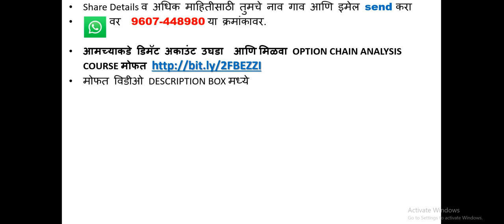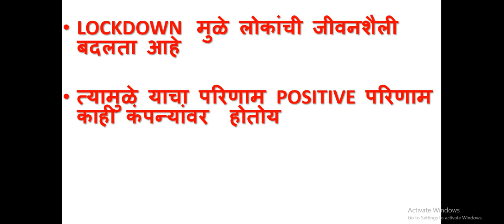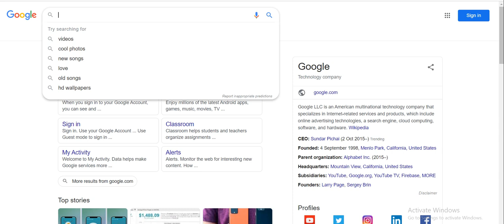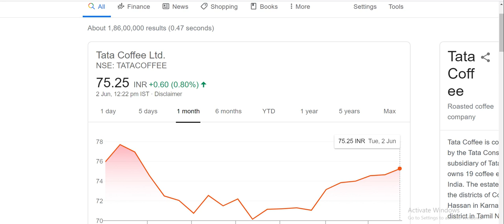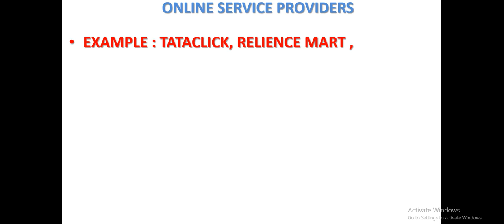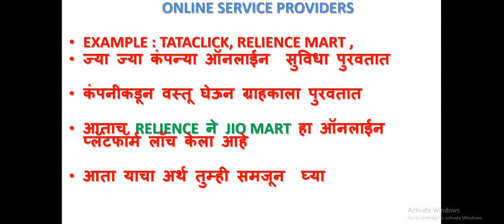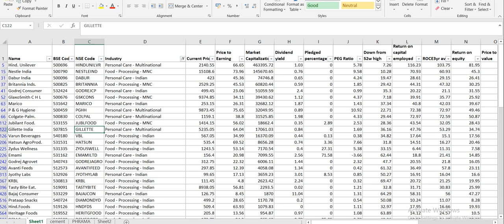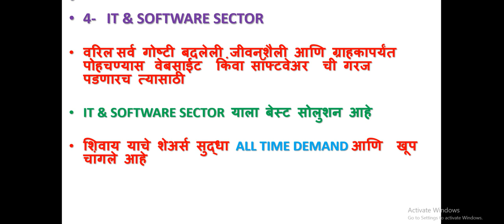कुठल्या सेक्टरचे शेअर्स वाढतील | BUMPER SECTOR & SHARES | LOCKDOWN EFFECT ON SHARES | intraday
LOCKDOWN   मुळे लोकांची जीवनशैली बदलता आहे त्यामुळे याचा परिणाम POSITIVE  परिणाम काही कंपन्यांवर  होतोय त्या कंपनी आणि सेक्टर कुठले  हे आजच्या व्हिडिओमध्ये आपण बघूया

तुम्हाला जर आणखी काही माहीती  हवी असेल तर तुमचे नाव ,ई-मेल ,गाव आणि अनुभव
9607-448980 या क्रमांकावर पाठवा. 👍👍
खालील लिंक वरून झेरोधा डिमॅट अकाउंट

उघडल्यास LIST OF COMPANY हे पुस्तक मोफत मिळेलआपले ACCOUNT खालील लिंक वरून उघडा

आपले झेरोधा डिमॅट अकाउंट उघडायचे असल्यास मार्गदर्शक पुस्तक फक्त पुढील लिंक वर
इंट्राडे चे पुस्तक📊📉📈💲💹💸 (ईबुक) INTRADAY BOOK विकत घेण्यासाठी पुढील लिंक वर क्लिक करा

शेअर मार्केटची बेसिक माहिती पाहिजे असेल आणि गुंतवणुकीला सुरवात करताना काय काय करायला पाहिजे याचा जर अभ्यास करायचं असेल तर पुढील पुस्तक खरेदी करा ज्यातून खूप महत्वाची माहिती तुम्हाला मिळेल📔📗📘📙📚 SHARE MARKET BASIC BOOK IN MARATHI
LIST OF COMPANY हे ईबुक विकत घेण्यासाठी पुढील लिंक क्लीक करा ज्यात आहे १५०० कंपनीचे नावे व किंमत शिवाय NSE ,BSE ,आणि सेक्टर प्रमाणे यादी📜💸📚
ZERODHA MARGIN -शेअरमार्केट मध्ये कुठल्या कंपनीला किती उधारी इबूक फक्त २५ रुपयात पुढील लिंक वर

तुम्हाला जर आणखी काही माहीती  हवी असेल तर तुमचे नाव ,ई-मेल ,गाव आणि अनुभव 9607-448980 या क्रमांकावर पाठवा.